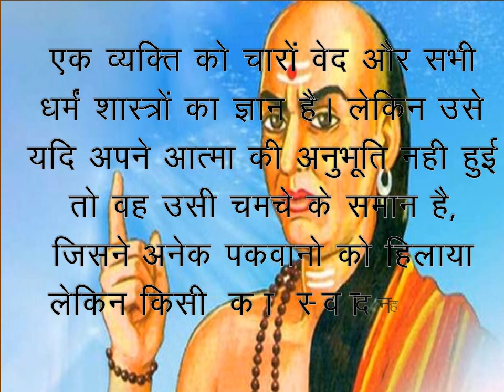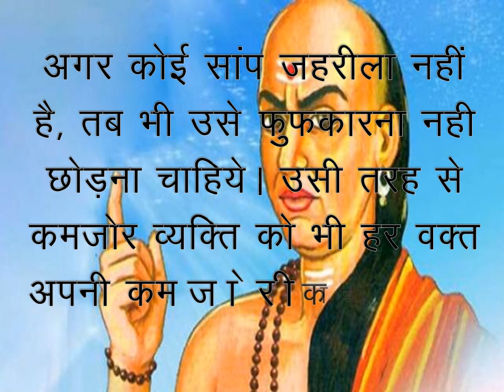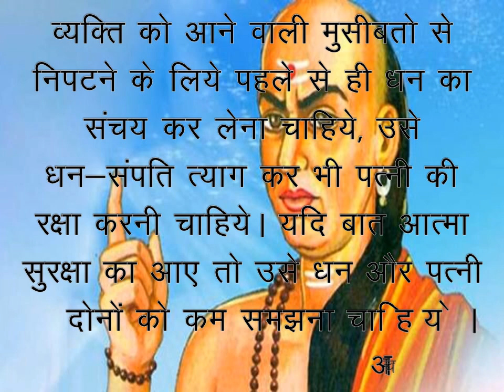आचार्य चाणक्य के मुताबिक जीवन को सही अर्थों में जीने का अर्थ क्या होता है II Chanakya Niti in Hindi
Everyone should watch and enjoy this video for full entertainment
Our vision is to spread Happiness with Daily Laughter Dose with Motivational Story.
According to this story, according to Acharya Chanakya ji, what is the way to live life right?
चाणक्य सूत्र खुशहाल जीवन के लिए रखे इन बातो का ध्यान

For More Videos Please Click Flowing Links
एक सच्ची कहानी कोरोना (Corona-virus) की जो भारत मे घटित हुई सच्चाई जानने के लिए अंत तक वीडियो देखे
एक बार जरूर देखे जीवन को देखने का नजरिया बदल जायेगा वीडियो अंत तक देखे Motivational Hindi Story
The Eagle & Hen Hindi Best Motivational short Story Watch Till End चील मुर्गी की शिक्षाप्रद कहानी
Motivational Story Corona-virus वहम का क्या इलाज है हमारा दिमाग़ किस प्रकार से काम करता है अंततक देखे
 Marry Krishmas भगवान ईशा मसीह जी का पूरा जीवन परिचय Lord Isha Masih biography II Inspiration Story
चाणक्य सूत्र खुशहाल जीवन के लिए रखे इन बातो का ध्यान Chanakya Niti in Hindi Chanakya ke sutar Part I
चाणक्य सूत्र खुशहाल जीवन के लिए रखे इन बातो का ध्यान Chanakya Niti in Hindi Chanakya ke sutar Part II
10 Best Positive Thoughts in Hindi and English Which Change Your Thinking in life for Best Life

कृपया हमारे वीडियो को Like, Subscribe, Share, and Comment जरूर करें ताकि हम आगे भी इससे अच्छी वीडियो आपके मनोरंजन के लिये लाते रहेEveryone should watch and enjoy this video for full entertainment

10 Best Positive Thoughts in Hindi and English Which Change Your Thinking in life for Best Life